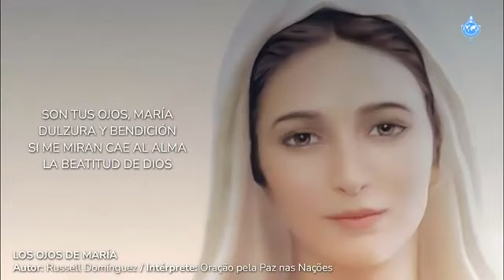Los OJOS de MARÍA (Autor: Russell Domínguez)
Intérprete: Patricia Marchiori

Vigília de Oração pela Paz nas Nações - 24 de janeiro de 2022.
Vigil of Prayer for Peace in the Nations - January 24, 2022.

Transcrição da canção / Song transcript:

LOS OJOS DE MARÍA
(Autor: Russell Domínguez)

(Instrumento + …)

Son Tus Ojos, María,
Misericordia y Paz;
son ventanas de un alma
de rosas y de estrellas.

Dulzura y Bendición;
si me miran cae al alma
la Beatitud de Dios.

Tus Ojos divinos,
Espejos de Dios;
Tus Ojos caricia,
consuelo y Perdón.

Tus Ojos, María,
derraman al alma

(Instrumento + …)

un bálsamo de Amor;
son Devoción y Esperanza;
son Luz y Salvación.

Tus Ojos divinos,
Espejos de Dios;
Tus Ojos caricia,
consuelo y Perdón.

Tu Ojos, María,
derraman al alma

María, María.